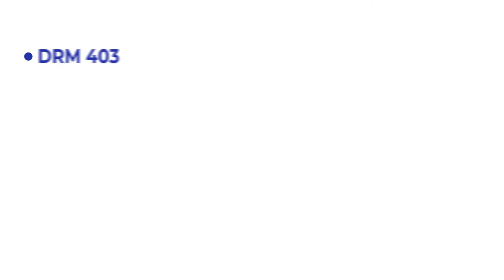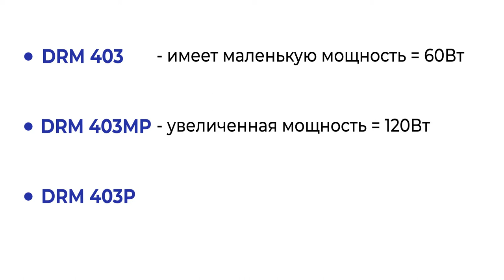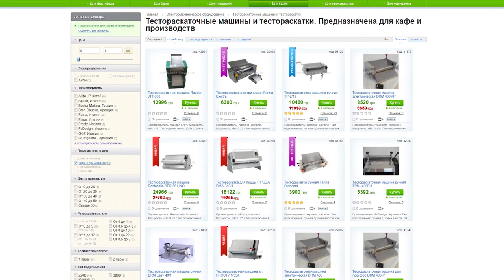Сравнение электрических тестораскаток DRM 403MP и Farina Electra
Тестораскатка ДРМ 403 или Фарина Электра? Что лучше выбрать?Сравнительный обзор электрических тестораскаточных машин украинского производства от Компании Фуд-Сервис.